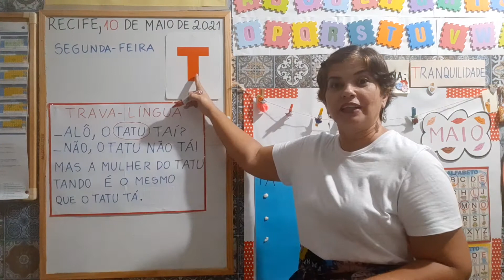Videoaula: Trava-língua do TATU - Letra T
❤ Boas vindas

🗓 Calendário: Trocar números, mostrar no quadro - Recife, 10 de maio de 2021

😷🧴🧼🛁 Alerta COVID: Usar duas máscaras, lavar sempre as mãos com álcool, sabão ou sabonete, evitar aglomeração, higienizar tudo

💉 Atenção, mamães! Levar as crianças para Tomar VACINA DA GRIPE (Influenza) - 6 meses a 6 anos incompletos

🦟 Cuidado com a DENGUE!

☎️ Gênero textual: TRAVA-LÍNGUA - TATU - Letra T

- ALÔ, O TATU TAÍ?
- NÃO, O TATU NÃO TÁ!
MAS A MULHER DO TATU TANDO
É O MESMO QUE O TATU TÁ.

✏ Circular a palavra TATU, riscar abaixo de todas as letrinhas T

📩 Envelope com as figuras que têm o som inicial T

Alunos com a letra T: THALLYS
Mãe com a letra T: TACIANA (Mãe de Washington)

📞 Brincadeira: Telefone sem fio de garrafa Per

🧘‍♂️🧘‍♀️ Pra semana: TRANQUILIDADE